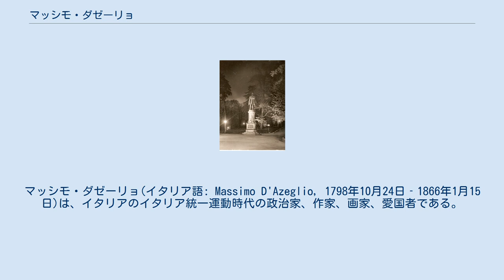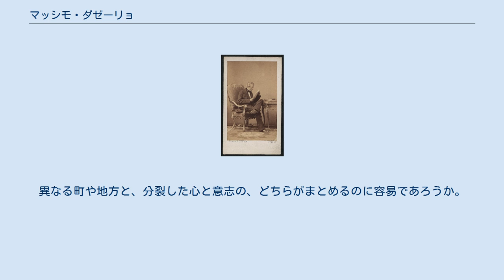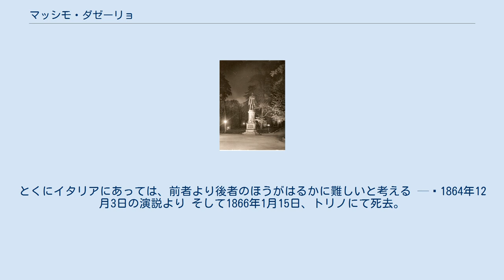マッシモ・ダゼーリョ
マッシモ・ダゼーリョ(イタリア語: Massimo D'Azeglio, 1798年10月24日‐1866年1月15日)は、イタリアのイタリア統一運動時代の政治家、作家、画家、愛国者である。
サルデーニャ王国首相を務め、穏健派の中心人物としてイタリア統一に大きな役割を果たした。
 なお、名前の表記には文献によって揺れがあり、マッシモ・ダゼリオ、マッシモ・ダゼーリオ、マッシモ・アゼーリオ、マッシモ・アゼーリョ、マッシモ・ダヅェリョなどという表記もある。
 『ボートでの生活』マッシモ・ダゼーリョの代表作の一つ 『レニャーノの戦い』マッシモ・ダゼーリョの代表作の一つ 晩年のマッシモ・ダゼーリョ ヴァレンティーノ公園のマッシモ・ダゼーリョ像（トリノ） 1798年10月24日、マッシモ・ダゼーリョはトリノの高貴な家に生まれた。
父チェザーレ・ダゼーリョ(イタリア語: Cesare d'Azeglio）は軍隊の将校の地位にあり、マッシモ・ダゼーリョ自身も17歳の時に騎兵隊に加えられた。
しかし健康上の理由から実戦に立つ前にすぐに除隊し、ローマに滞在中に先進的な芸術と音楽に魅入られ画家を志した。
その後はローマに移り住み、画家としての活動を本格的に開始する。
 ローマではロマン主義的な風景画を描くが、一部作品を除き評価されないまま終わる。
1830年にはトリノに戻り、1831年に父が亡くなった後はミラノに移り住んだ。
このころから交流を持ち始めたアレッサンドロ・マンゾーニなどの影響を受けて画家ではなく作家を志すようになり、1833年にはフィエラモスカ率いるイタリア人がフランス軍を破った『エットレ・フィエラモスカ』（『Ettore Fieramosca』という歴史小説を出版した。上記の作品はダゼーリョの思想が色濃く、イタリアは海外からの支配を脱する為に民衆は立ち上がるべきだというメッセージ性を帯びたものであった。 教皇グレゴリウス16世の死後はローマに赴き、「覚醒教皇」として近代化に理解を示すピウス9世を熱烈に支持した。また教皇を中心とするイタリア統一を目指すネオグェルフ主義の中心人物であったヴィンチェンツォ・ジョベルティとも交流を持ち、ともに革命による統一を目指す急進派を批判した。またイタリアの大都市だけでなくローマ以南の農村地帯にも足を運ぶことで、民衆からの熱烈な支持を獲得していった。この時点で、ダゼーリョはジョベルティ、バルボと並ぶ穏健派の中心人物として知られていた。 第一次イタリア独立戦争では教皇軍に参加し、ヴィチェンツァでの戦闘で重傷を負う。そのため軍人を引退しフィレンツェに逃れるが、『ロマーニャにおける最近の事件』という自由主義的な思想を反映した小冊子を出版したため、トスカーナ大公国から追放される。 その後は第一次イタリア独立戦争継続のための戦時内閣結成をするべく、1849年初めにカルロ・アルベルト・ディ・サヴォイアからサルデーニャ王国首相の打診を受けるが、オーストリア帝国との戦争継続は現実的ではないとして一旦は拒否した。 ノヴァーラの戦いに破れた後、カルロ・アルベルトはその責任を負って退位しヴィットーリオ・エマヌエーレ2世が新たに即位する。ダゼーリョは再びサルデーニャ王国首相の打診を受け、当時サルデーニャ王国は敗戦により外交的な孤立や経済的な苦境に立たされていたが、ダゼーリョは了承する。そしてオーストリア帝国との平和条約を締結して、イタリアの諸邦が専制政治体制に戻る中サルデーニャ王国のアルベルト憲法の保持に務めた。さらには外交的な孤立を解消して国際社会に復帰し、議会政治を定着させ、土地を所有し学校を運営し婚姻を統括する教会の力を弱める法案を可決させたことで、経済を近代化すると同時に国家と教会の関係を改善した。 加えて、若い政治家であったカミッロ・カヴールを見出し、サルデーニャ王国農業貿易大臣およびサルデーニャ王国財務大臣として内閣の主要メンバーに引き入れた。ダゼーリョはサルデーニャ王国首相としては初めて第2次内閣を組閣できた政治的基盤が安定した人物であったが（1852年5月21日組閣）、彼が提案した世俗婚法はピウス9世の圧力を受けたヴィットーリオ・エマヌエーレ2世の反対を受け、また保守派が多数を占める上院でも否決された事で第2次内閣は組閣からわずか5ヶ月後の1852年10...